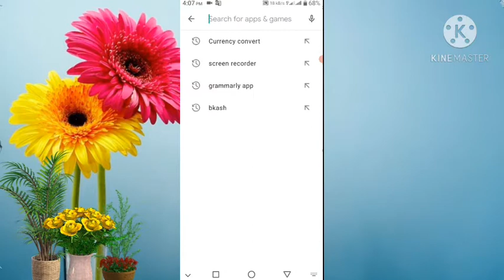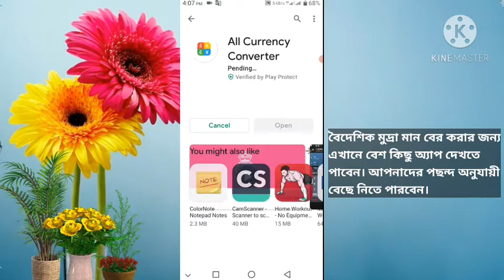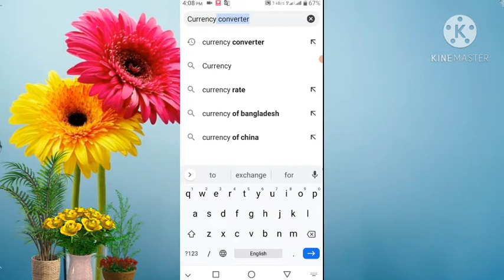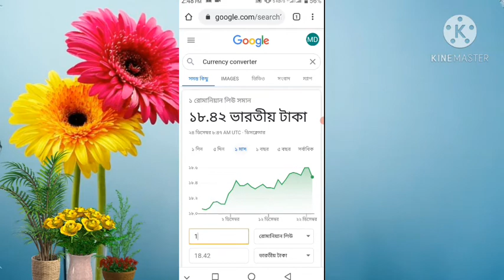রোমানিয়ার মুদ্রা লিউ | এক লিউয়ে কত টাকা হয় | রোমানিয়ার এক টাকা সমান বাংলাদেশের কত টাকা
রোমানিয়ার মুদ্রা লিউ | এক লিউয়ে কত টাকা হয় | রোমানিয়ার এক টাকা সমান বাংলাদেশের কত টাকা| মুদ্রার রেট কত ?

📖 Welcome to ‘Abarcesta’ YouTube channel. Abarcesta is a informative and instructive YouTube channel. In this channel you can find many kind of videos about educational that's more improve your general knowledge. Actually, the main purpose of creating this channel is being, who are want to exploration knowledge for them. So if anyone benefited by this YouTube channel, then please just pray for me to the Allah, just only pray, no other things I want to your. And If there is any kind of mistake in this channel or videos, please comment me about mistake. I will try to according my efficiency. Thank you for visiting this channel.